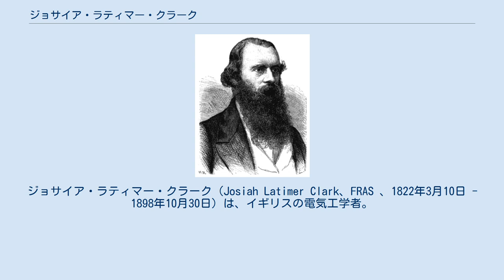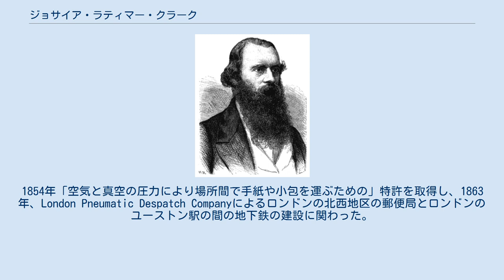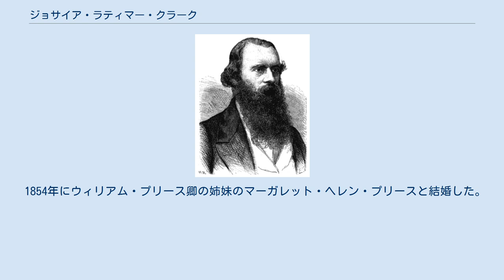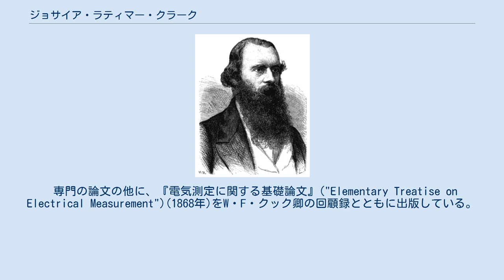ジョサイア・ラティマー・クラーク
ジョサイア・ラティマー・クラーク（Josiah Latimer Clark、FRAS 、1822年3月10日 - 1898年10月30日）は、イギリスの電気工学者。
バッキンガムシャー州グレートマーロウ生まれ。
弟にエドウィン・クラーク（1814年 - 1894年）がいる。
学校では化学を学んだ。
最初の仕事はダブリンの大きな化学製造会社であった。
1848年、弟のエドウィンの土木工事のところで働き始め、メナイ海峡橋の助手の技手となった。
2年後、弟がエレクトリック・テレグラフ・カンパニーのエンジニアに任命されると、再び助手として活動し、その後チーフエンジニアを引き継いだ。
1854年「空気と真空の圧力により場所間で手紙や小包を運ぶための」特許を取得し、1863年、London Pneumatic Despatch Companyによるロンドンの北西地区の郵便局とロンドンのユーストン駅の間の地下鉄の建設に関わった。
 ほぼ同時期に海底ケーブルにおける電流の伝播に関する実験研究に携わり、1855年に小冊子を発表し、1859年、海底ケーブル事業での多くの失敗を検討するための政府により指名された委員の1人であった。
後にフランシス・ロナルズが1816年にすでに電信線での信号遅延のリスクと原因を記述していたことを認識し、ロナルズの電信での業績が衆目を集めるために多大な努力をした。
1875年に電信技術者協会の会長に就任し、このときロナルズの有名な電気に関する本がこの協会に寄付された。
 電気測定の対象に多くの注意を向け、手法や装置の様々な改善を計画し、クラーク標準電池の発明などを行った。
1861年の英国学術協会の前に質問でC・T・ブライトち読んだ論文により始まった電気基準の体系化のための動向において主導的な役割を果たした。
ブライトとともに海底ケーブルの絶縁体の改良を考え出した。
人生の後半では、海底ケーブルの敷設、電化製品の製造、水理工学に関わるいくつかの企業の一員であった。
メートル以外の単位にSI接頭辞のメガとマイクロを初めて付けた人物の1人である。
 1898年10月30日にロンドンで死去した。
 1854年にウィリアム・プリース卿の姉妹のマーガレット・ヘレン・プリースと結婚した。
2人の子供をもうけたが1861年に離婚している。
 専門の論文の他に、『電気測定に関する基礎論文』("Elementary Treatise on Electrical Measurement")(1868年)をW・F・クック卿の回顧録とともに出版している。
 'A Treatise on the Transit Instrument' （1882年） 'The Star Guide' （1886年）